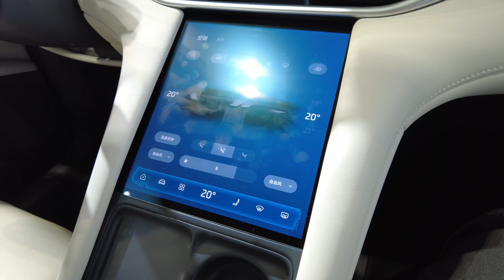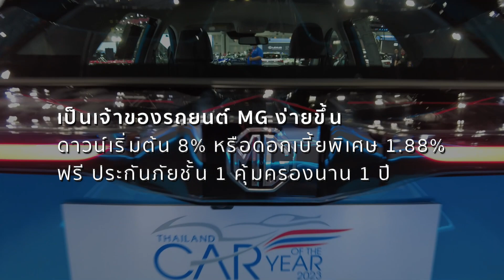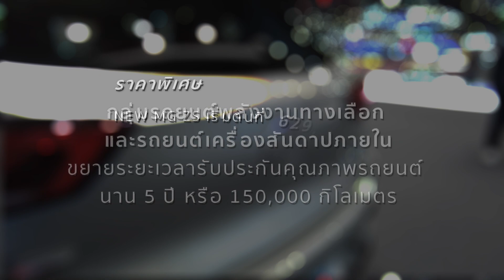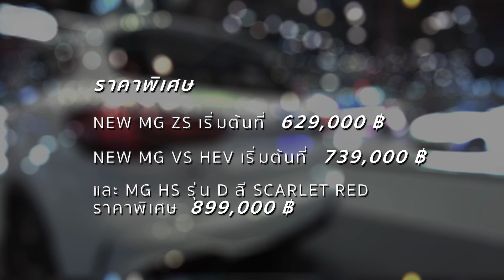พาชมคันจริง MG Cyberster และ IM LS6 เอสยูวีไฟฟ้าสุดล้ำ ที่เผยโฉมครั้งแรกในอาเซียน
พาชมคันจริง MG Cyberster ที่เปิดรับจองรอบสุดท้าย ก่อนส่งมอบรถปีหน้า และ IM LS6 เอสยูวีไฟฟ้าสุดล้ำ ที่เผยโฉมครั้งแรกในอาเซียน